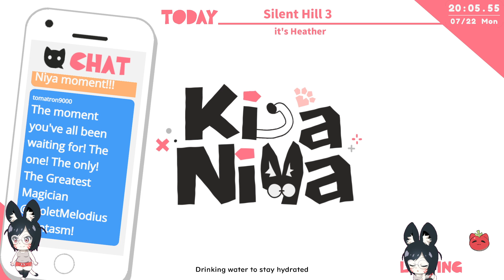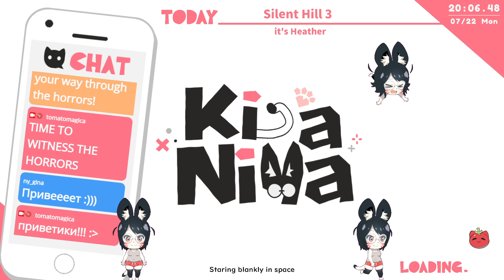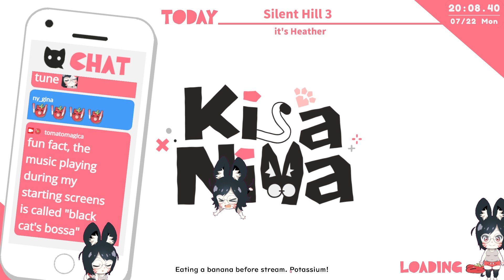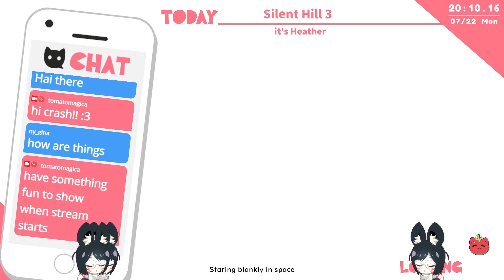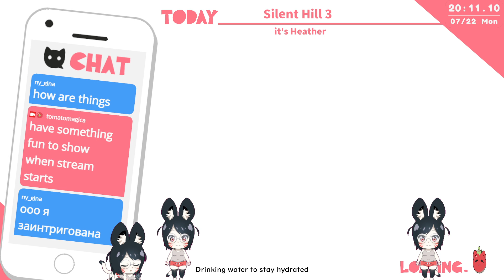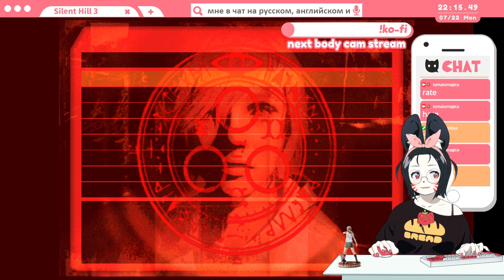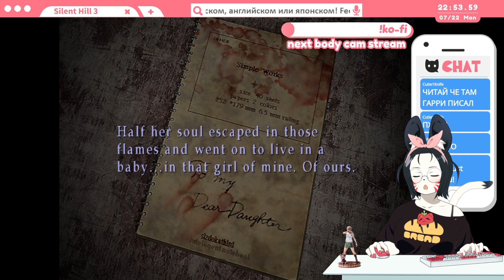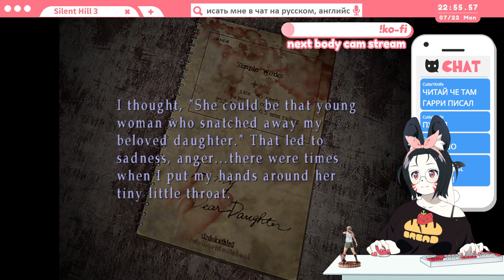[KisaNiya] Silent Hill 3 part 3 [eng/日本語/рус]